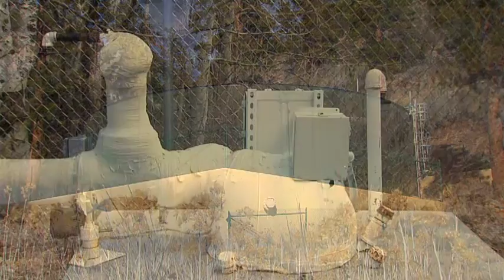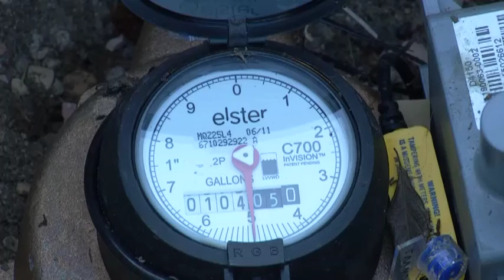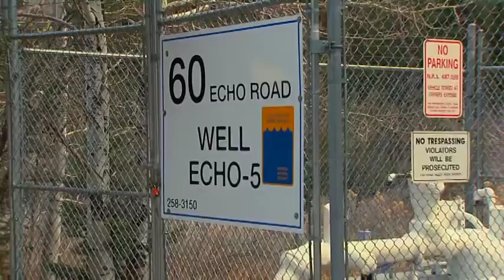Groundwater: Nature's Reservoir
In Southern Nevada, 10 percent of our water resources are supplied by groundwater. Protecting that resource is important.